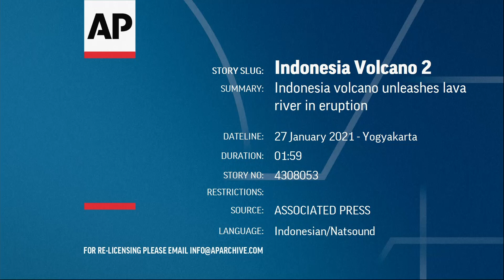Shpërthen vullkan i fuqishëm në Indonezi, tymi mbulon disa fshatra - 27.01.2021 - Klan Kosova